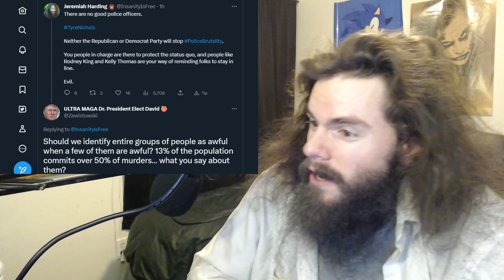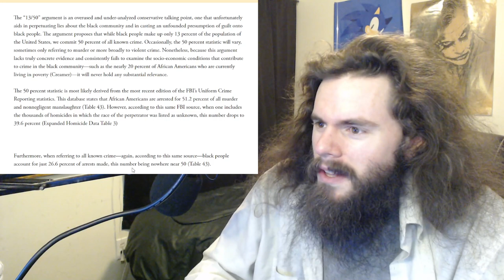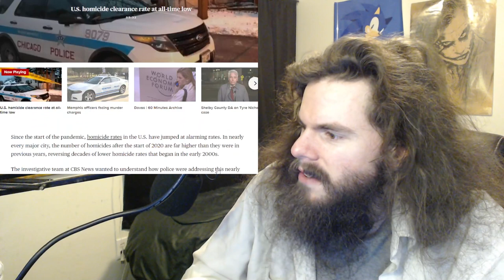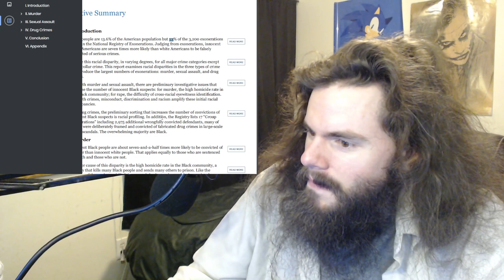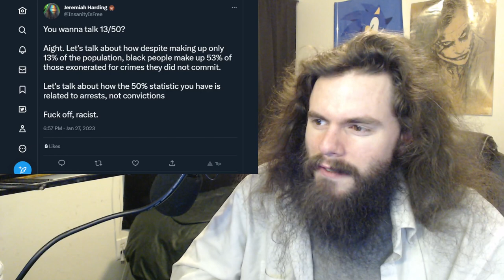Despite making up %13 of the population... | Vlog #167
Racists want to claim that black people commit 50% of murders, because they are racists, and they will parrot whatever helps them be racist. Send this to one of them.

2048 (A BRUSHFIRE Thriller) by Matthew Wojtecki

My receiving addresses:

BTC 1C8hmf4D8oMs5pFwb5vGjc9GkMEjcYcow6

BCH qz3qh8fj0e0jm4w5aj6d4lne2qpew9cxtcszgqktr6

DASH XwjM7HQwdgZc9xiaKx1gXQV6jP5Amy2cxB

ETH 0x72c097d310Cbddd39554ccec06563f1dff693881

LTC LXhzmuu28Tw9faZ2KksfGQS6mvFW7dC44R

SMART SdGNyg7QU5p3VHerKcU1873QC5jXcBcb8G